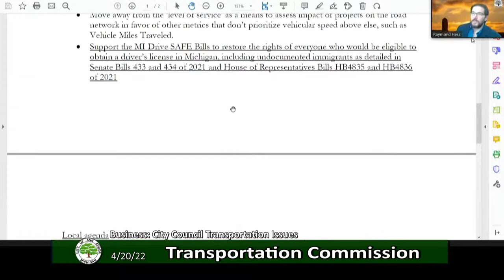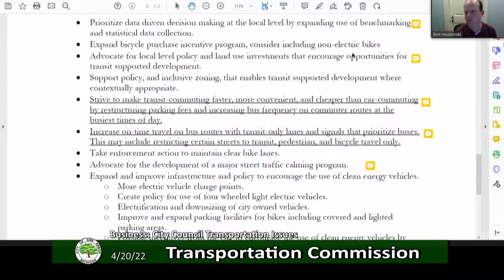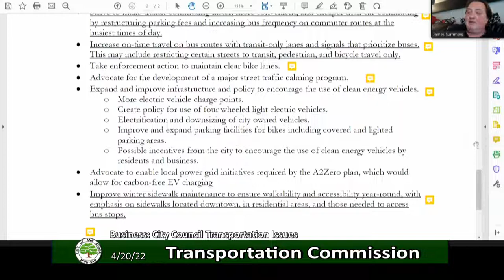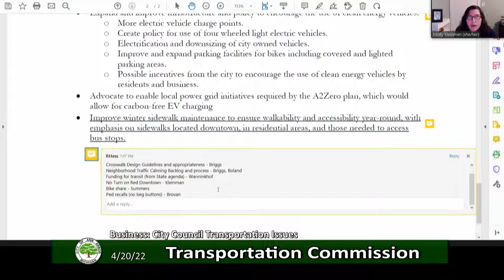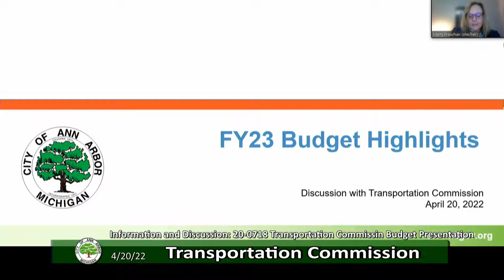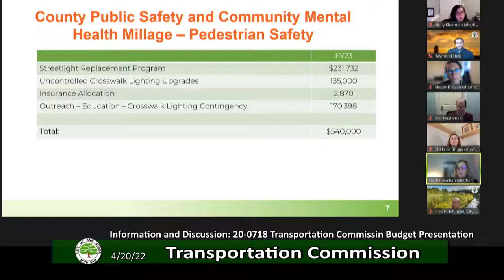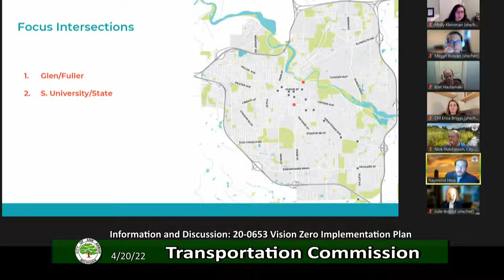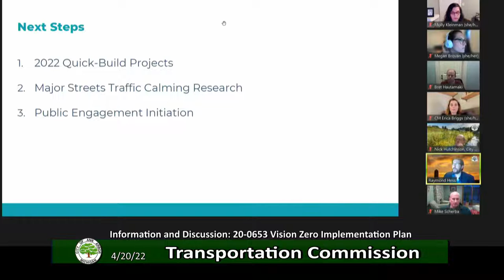Ann Arbor Transportation Commission Meeting 4-20-22